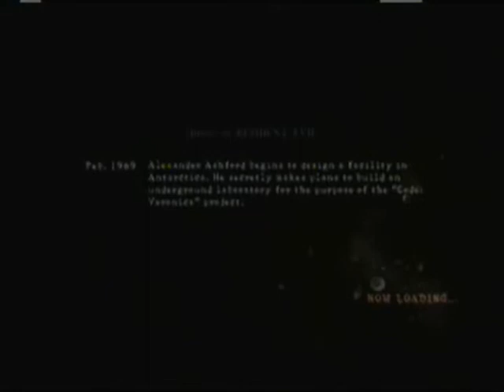Let's Play Resident Evil 5 Part 12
The new uploader looks like shit.